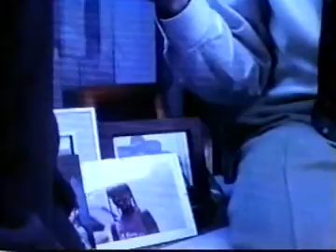Anti-drug PSA, 1999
Spot telling how communication with your kids is "the anti-drug".